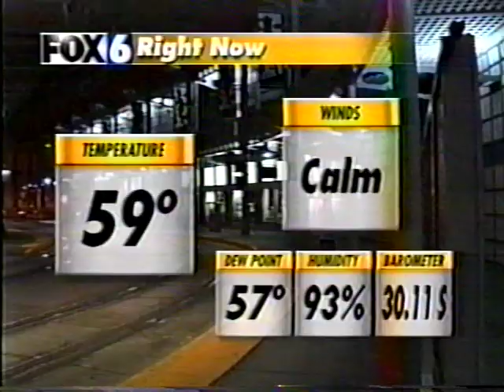Ross Warner Local News Recap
Fox 6 New's recap of Ross Warner's award ceremony